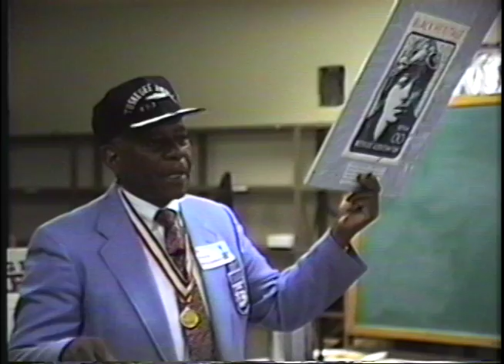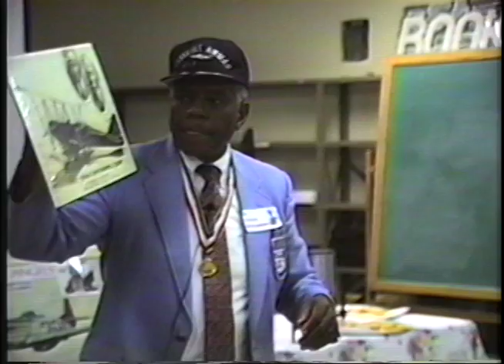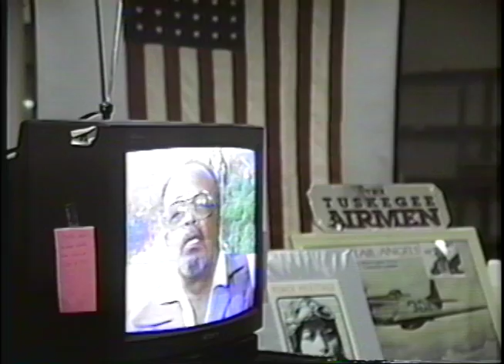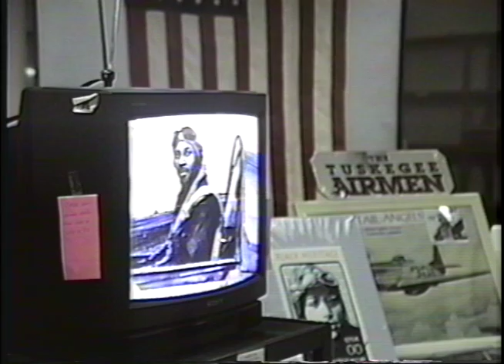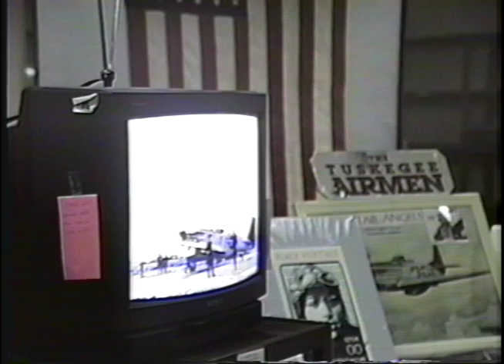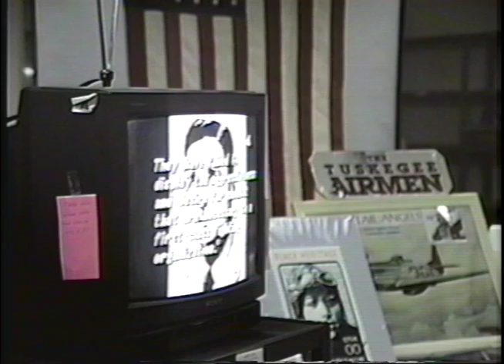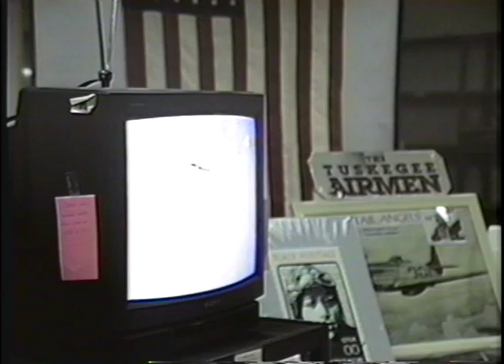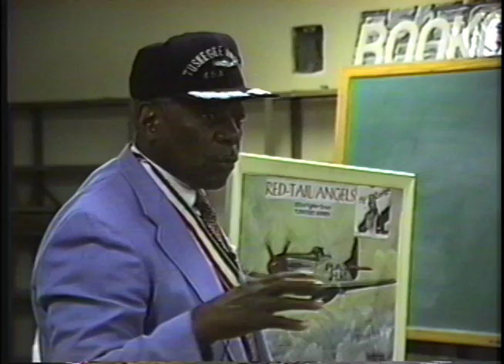Dr. Eugene Richardson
Dr. Eugene Richardson. Abington, Pennsylvania.